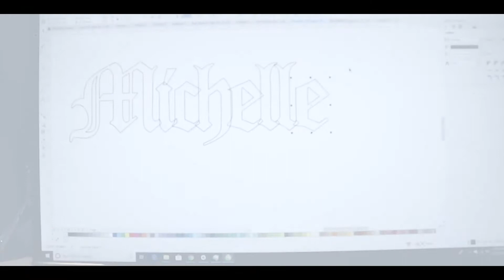Lazer Jewelry Store Commercial